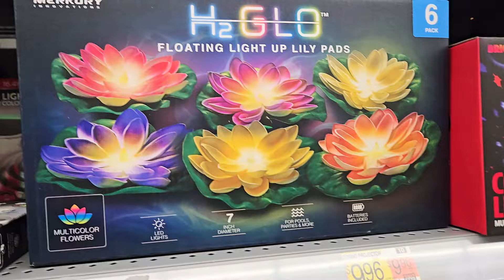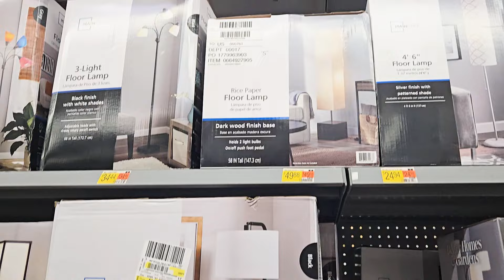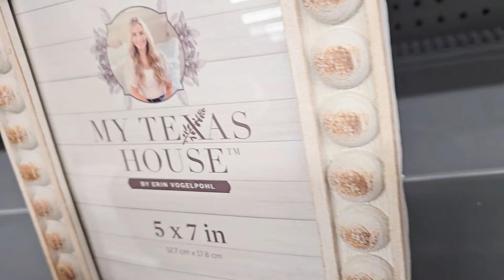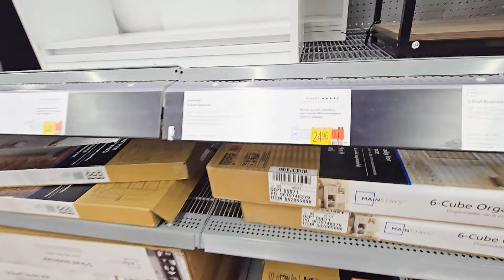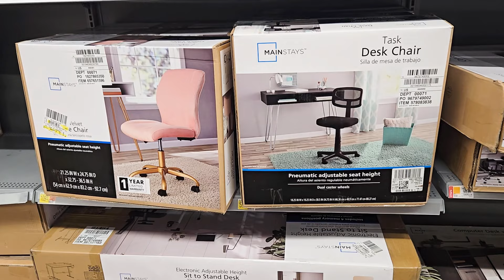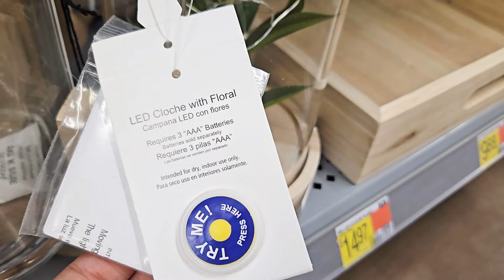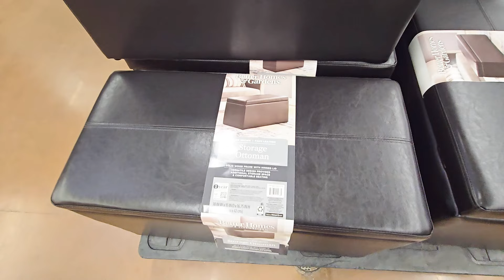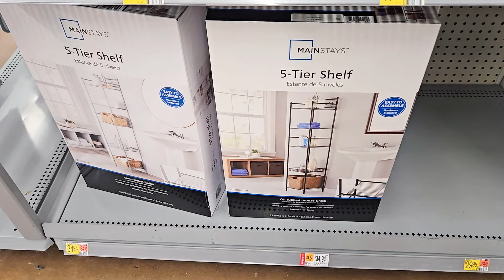WALMART HOME DECOR AND FURNITURE SHOPPING 2024 DECORATIONS SHOP WITH ME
Come shop with me at Walmart for home decorations and furniture!